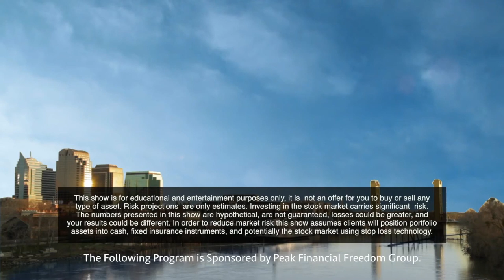EPISODE 11 SNEAK PEAK: Watch the Peak Financial Freedom Show with Jim & Dan!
Peak Financial Freedom Group

Investment Advisor Representatives of and Advisory Services offered through Fiduciary Solutions, LLC, a Registered Investment Advisor. Peak Financial Freedom Group LLC is primarily a fixed insurance sales organization and provides no Advisory Services. PFFG Insurance Agency LLC, CA License 0N14103, is a licensed insurance agency and provides no Advisory Services. Insurance products and services provided by PFFG Insurance Agency LLC and independent agents. Jim Files CA Insurance License 0F06511 Dan Ahmad CA Insurance License #0732913